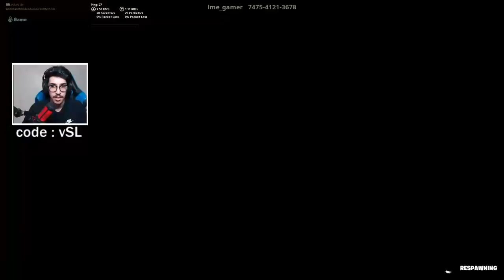فورتنايت - ماب دث رن ( تصميم عربي 😍 !!) || Fortnite